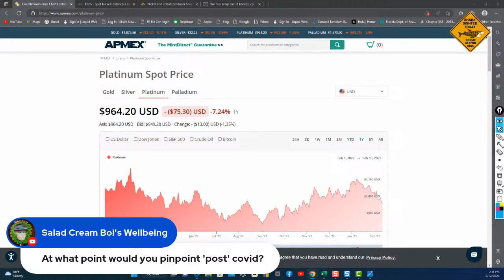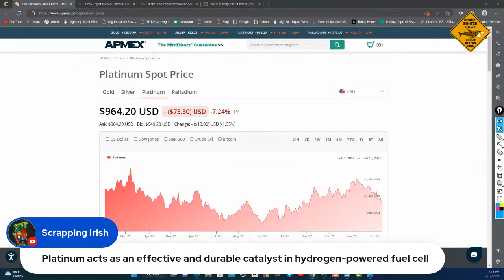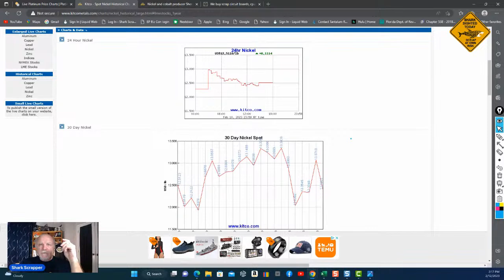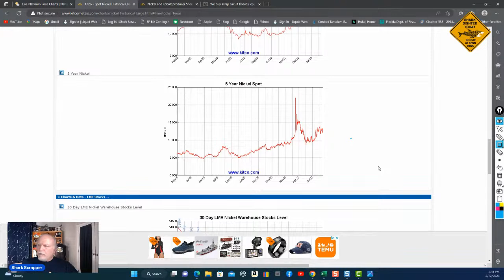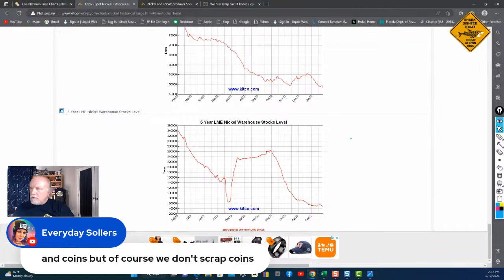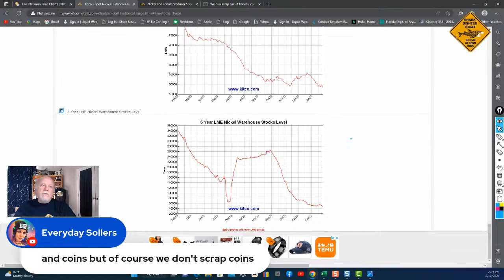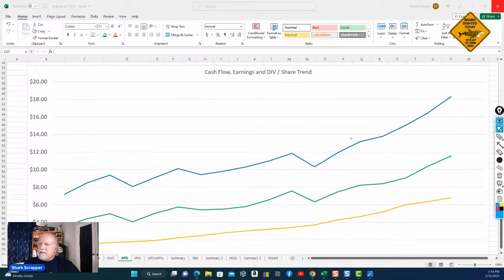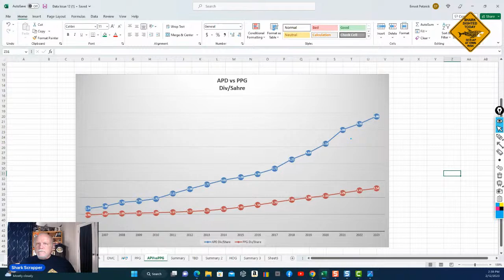Battery Metal vs Combustion Metal and Chemical Stocks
Shark Scrapper talks about metals and stocks as they relate to scrappers, recyclers and investors.  In this edition we talk about a key battery metal vs a key metal associated with internal combustion engines.  We also look at chemical stocks.